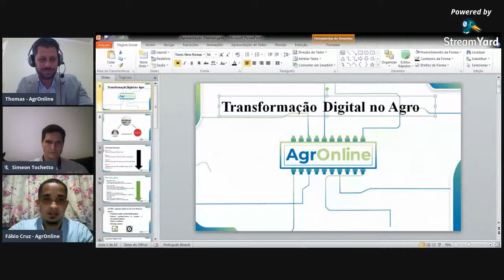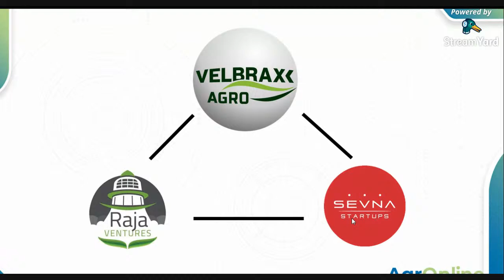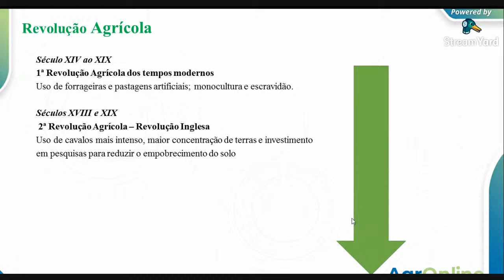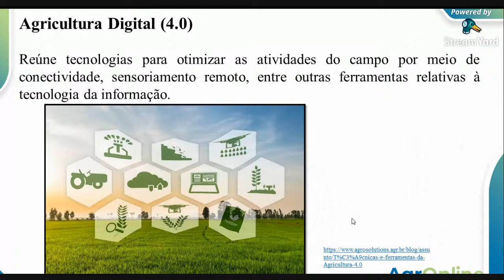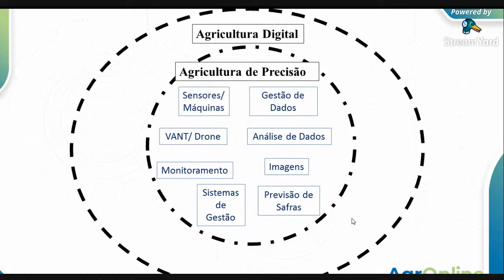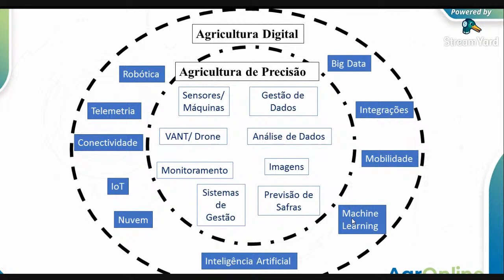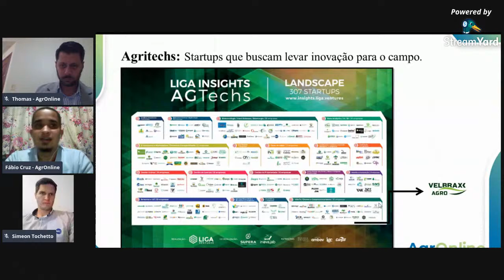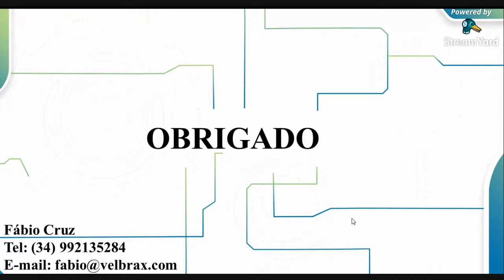Webinar - Transformação digital no agro